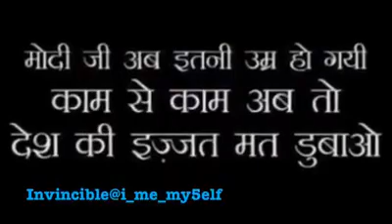Best funny moments of PM Modi must watch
PM Modi Funny Moments of during differnt times of speech and interviews